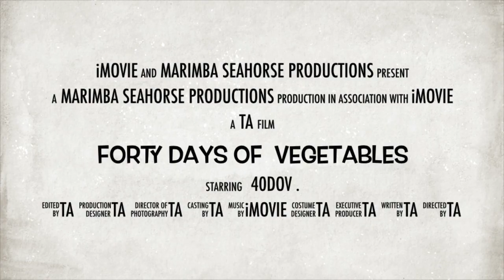Day 4: Potatoes - Forty Days Of Vegetables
Day 4:  Potatoes.  Papas con chorizo!  (Not vegetarian) A family breakfast favorite.  Join me for 40 days of vegetables for lent.  Have you given up some food item for lent?  How about adding in a vegetable as a replacement for what you’re giving up!